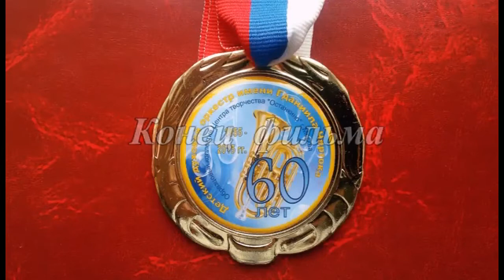Марш "Привет музыкантам" исп. оркестр им. Г.М Черток. Малый барабан - В.Кухарёнок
Марш "Привет музыкантам" исп. оркестр им. Г.М Черток. Дирижёр - Михаил Дошлов.  Исполнение марша совместно с бывшими выпускниками на тех же инструментах. На малом барабане в правом дальнем углу играет Владимир Кухарёнок (игравший в оркестре с 1972 по 1982г). Запись 26 апреля 2015г. с Официального сайта оркестра Черток Г.М На тот момент я не брал барабанные палочки 30 лет!!! "Но талант  не пропьешь"!!!